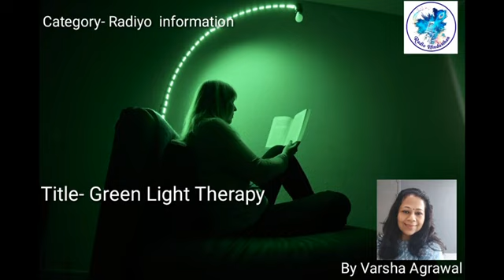Green Light- Radiyo Information: रेडियो हिंदुस्तान